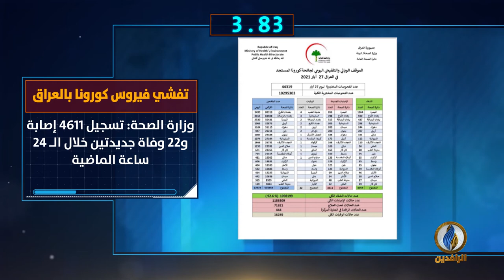أبرز الأخبار على قناة_الرافدين ليوم الخميس في 60_ثانية.